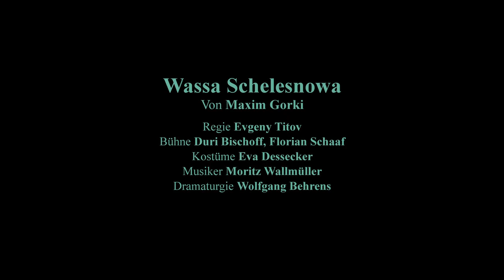Trailer | »Wassa Schelesnowa«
»Wassa Schelesnowa«
Schauspiel von Maxim Gorki

Regie: Evgeny Titov
Bühne: Duri Bischoff, Florian Schaaf
Kostüme: Eva Dessecker
Dramaturgie: Wolfgang Behrens

→ Premiere: 7. März 2020 im Kleinen Haus

Trailer: Andreas J. Etter